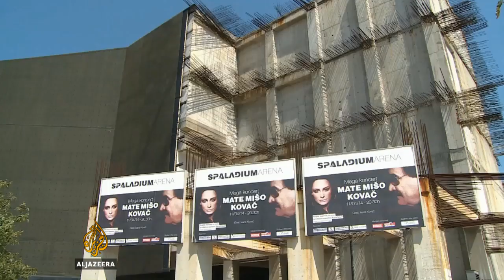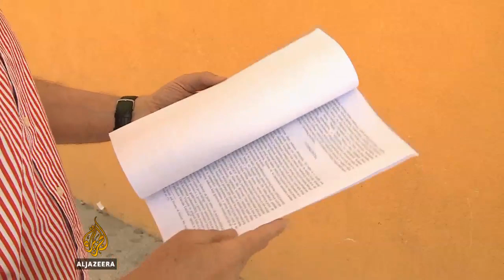Sportskim arenama u Hrvatskoj prijeti stečaj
Šest sportskih arena u Hrvatskoj je izgrađeno za potrebe svjetskog rukometnog prvenstva 2009. U Zadru, Varaždinu i Poreču one danas posluju pozitivno, ali ostale su u gubicima koji se mjere stotinama hiljada eura.